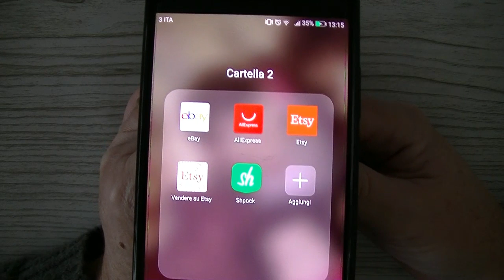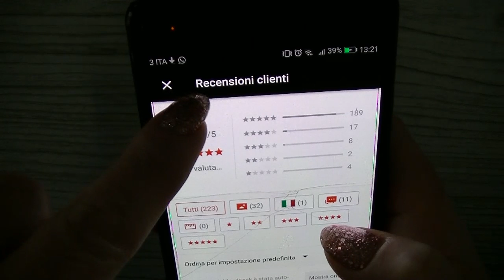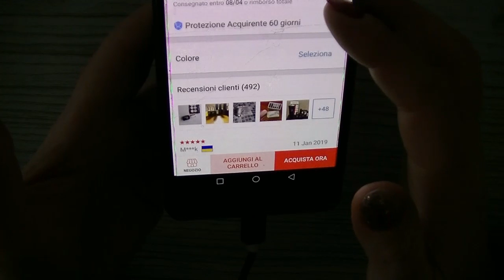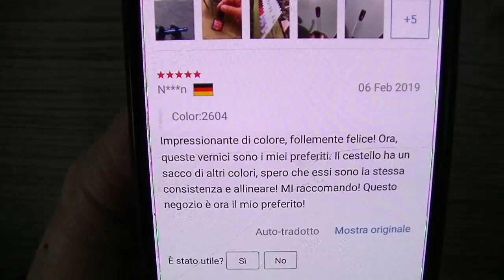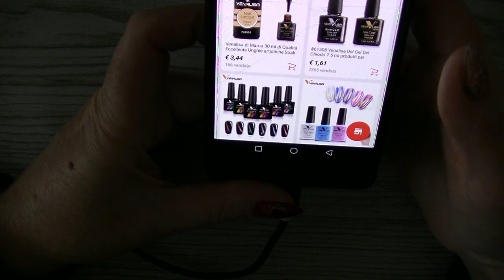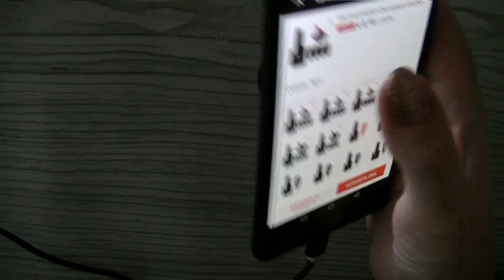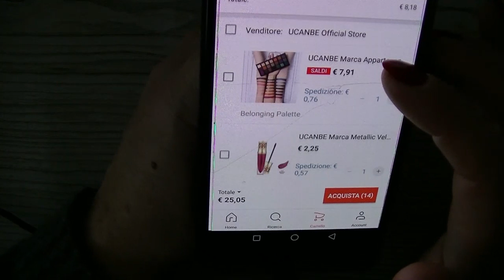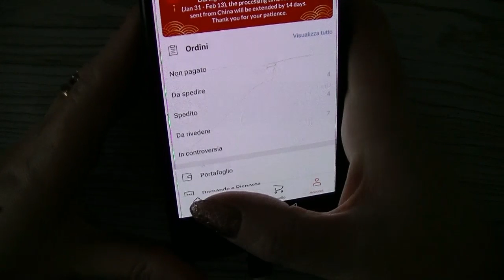ALIEXPRESS NAILS | FACCIAMO INSIEME L'ORDINE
LEGGI QUI :-)

                                  PRODOTTI UTILIZZATI